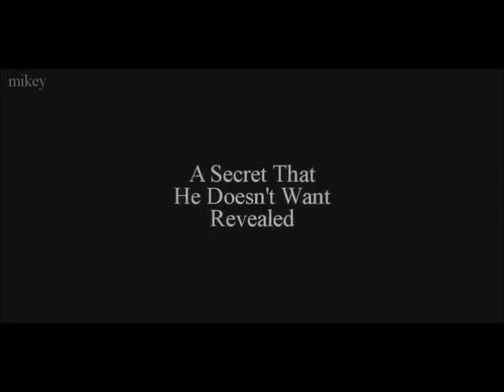Blinn I didn't think that was who you were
This is a preview for the rest of the video.  Finn kind of bullies Blaine to hid his feelings for him.  Kurt and Blaine used to date, but are now just best friends.  Q wants Finn to leave her friend, B alone.  Tell me if you like it:)